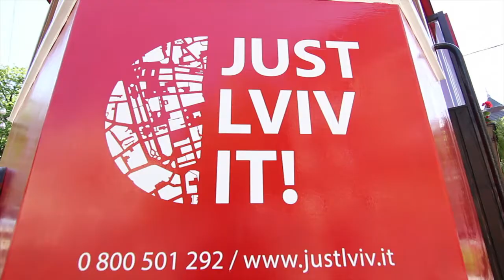Львів 28.04.2014(Official HD)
Другий концерт Національного ансамблю танцю України ім.П.Вірського в рамках другої частини Всеукраїнського туру.
Музика:Скрябін-Пісня про Львів